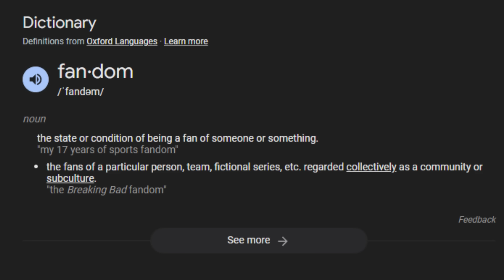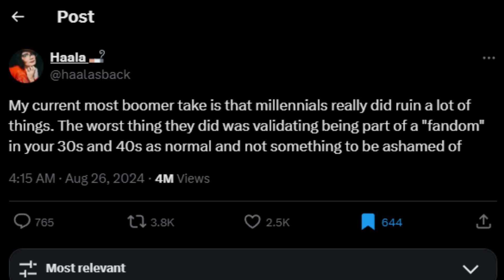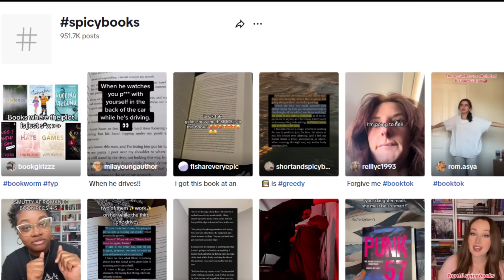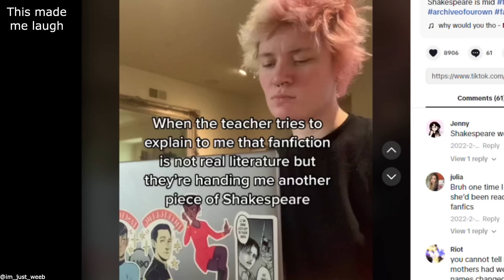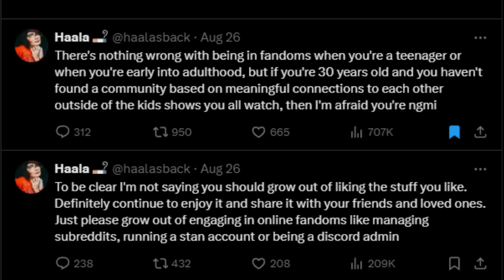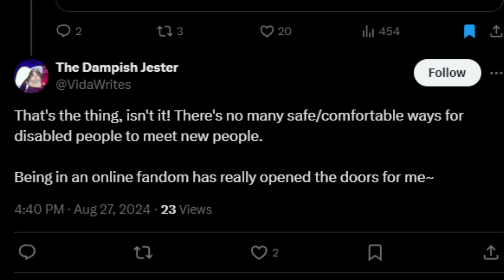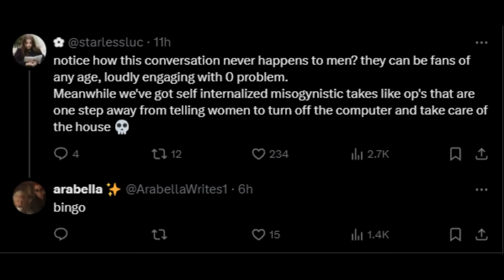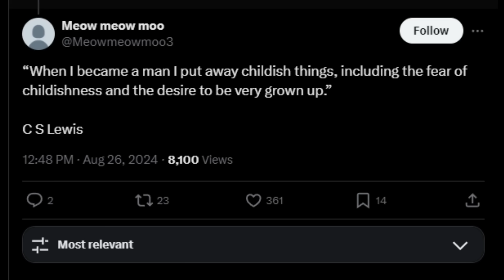Is Fandom/Fanfiction Only For Kids? -The Fandom Age Discourse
Intro: 0:00 - 1:23
Is Fandom Only For Kids : 1:23 - 18:50
Outro: 18:50 - 21:33

Thumbnail credit:

tinawithana on Tiktok
brainrotbyjean on Tiktok

Sorry for the videos not being in this video, there were some complications

GwammMusic  - Shadows of the Forest Keep

⚠️ Do not hate on anyone in this video ⚠️

^ I go live on Instagram and TikTok to react to/watch Merlin sometimes, as well ❤️